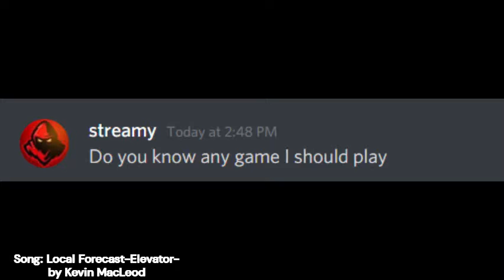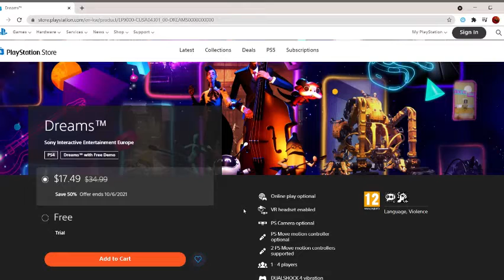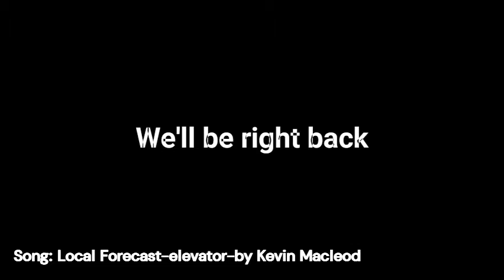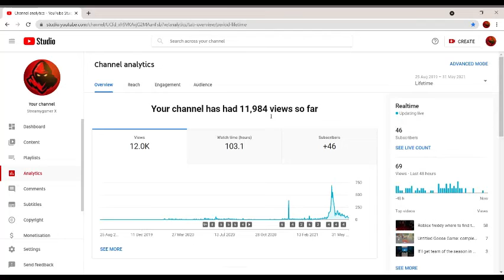when it's your first time playing dreams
FROM THE CREATORS OF LITTLEBIGPLANET™

Play thousands of games created by players across the world, including arcade games, RPGs, horror and comedy games – even some genres that may not have existed before Dreams™. With new games and experiences being published every day, there is always something to play, discover and enjoy.

Want to learn to make your own games? Dreams™ also gives you the tools and tutorials to create games, memes, music, art and more, that can be shared with and played by a global community.

TRIAL-AND-UNLOCK DEMO

Get a taste of the critically acclaimed smash hit with the unmissable Dreams™ trial-and-unlock demo. Upgrade to the full game to continue your progress and play the full range of Dreams available.

PS VR UPDATE

Watch your Dreams come to life in front of your eyes in virtual reality. If you own the full Dreams™ game and a PS VR headset, you can access the new Dreams™ VR tools, play new VR mini-games created by Media Molecule and create your own VR content in the new PS VR patch update.

What I use to make most of my thumbnails